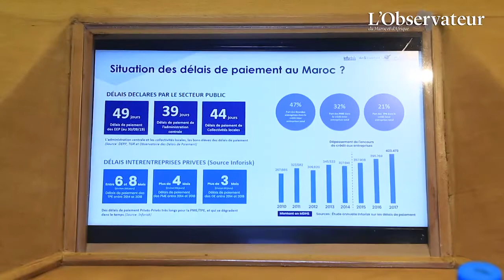CGEM-Inforisk : La date comme arme de guerre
Déclarations de Jalal Charaf, directeur général délégué de la CGEM, et Khalid Ayouch, PDG d’Inforisk juste après la signature, lundi 6 janvier 2020 d'une convention de partenariat entre Inforisk Dun & Bradstreet et la Confédération patronale. Cette convention permet à cette organisation de disposer d'une source de données fiables et à jour dans le cadre de ses différentes actions menées sur la problématique des délais de paiement.

Objectif visé : renforcer le rôle de la Confédération au sein de l'Observatoire des délais de paiement en tant que fournisseur de data agrégée en la matière en s'appuyant sur l'expertise et l'expérience d’INFORISK.

Jalal Charaf rappelle que le problème des délais de paiement coûte la vie à 40% des entreprises en difficulté.

Propos recueillis par Khalid Chouri